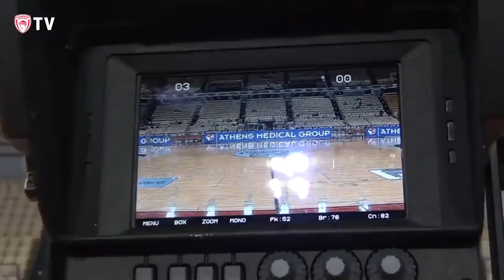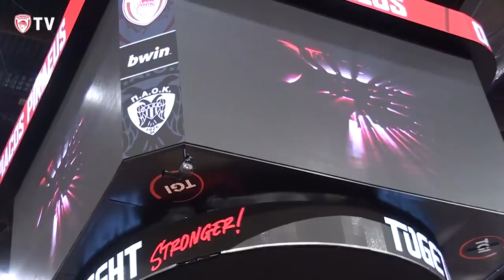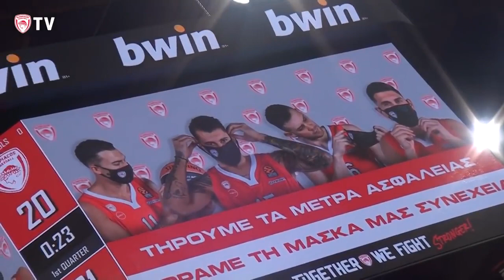BASKET LEAGUE: Η ΠΑΡΑΚΑΜΕΡΑ ΤΟΥ ΟΛΥΜΠΙΑΚΟΣ ΠΑΟΚ 14 11 21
ΠΑΡΑΚΟΛΟΥΘΗΣΤΕ ΜΕΣΑ ΑΠΟ ΤΗΝ ΠΑΡΑΚΑΜΕΡΑ ΤΟ ΠΑΙΧΝΙΔΙ ΜΕΤΑΞΥ ΤΟΥ ΟΛΥΜΠΙΑΚΟΥ ΚΑΙ ΤΟΥ ΠΑΟΚ